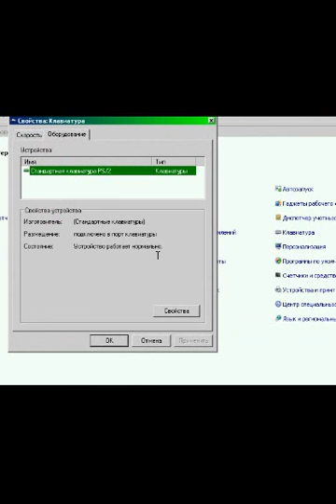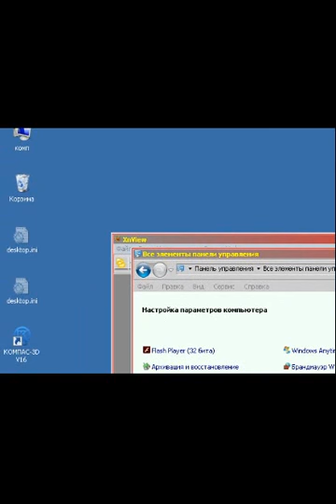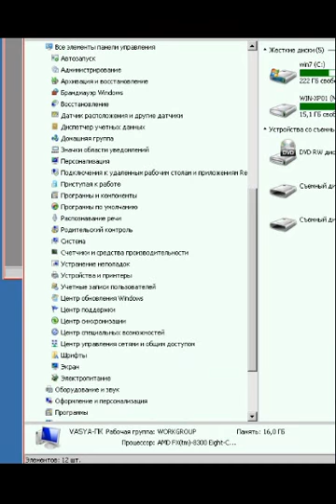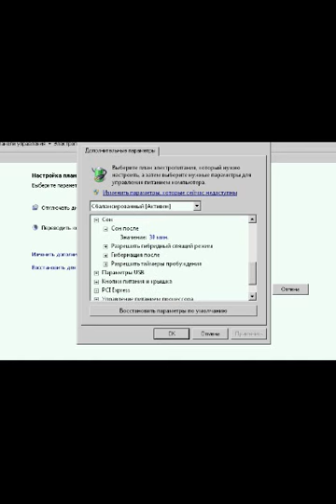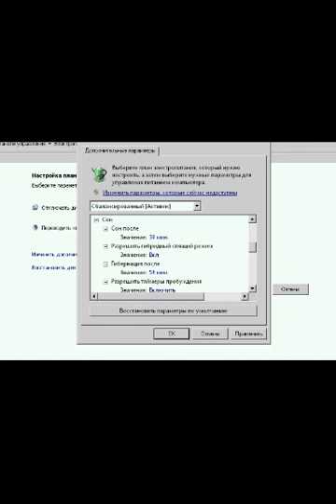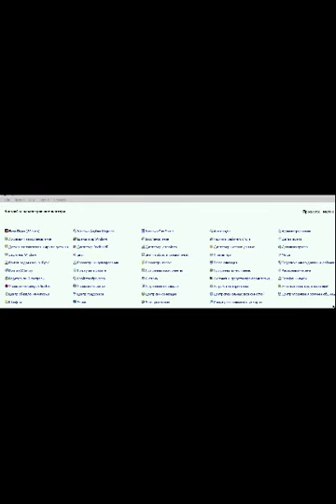Управление электропитанием win7 ждущий режим спящий режим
Управление электропитанием win7
 спящий режим
ждущий режим